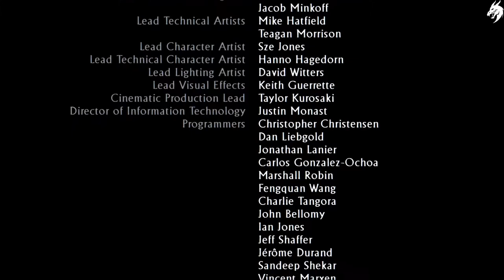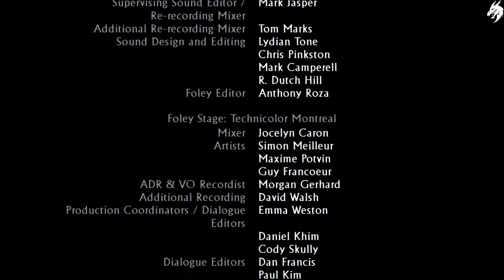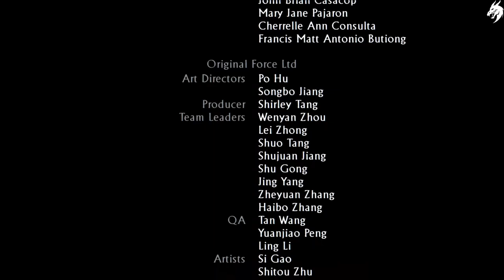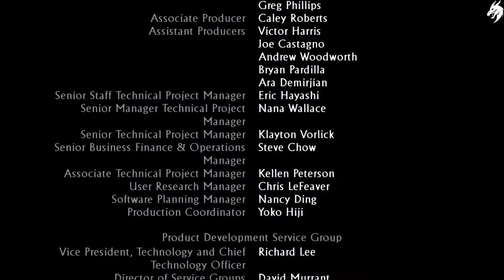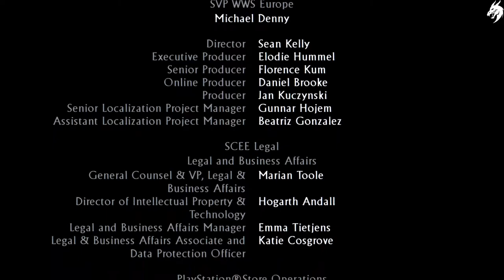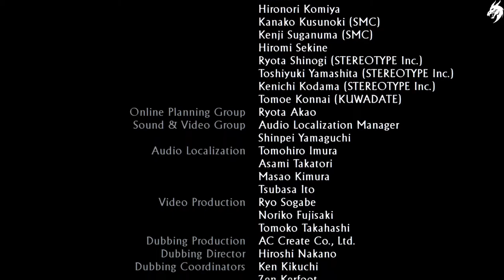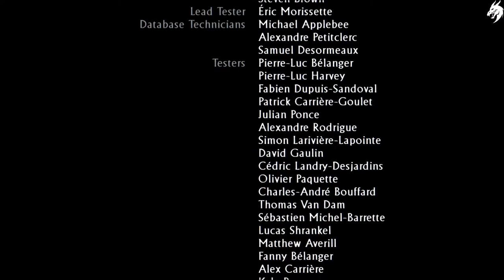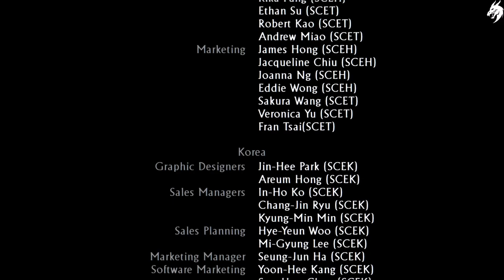Uncharted 3 Drake's Deception Part 22-Die Tagträumer- (Deutsch) [ohne Kommentar]